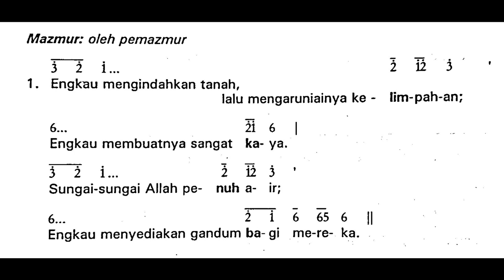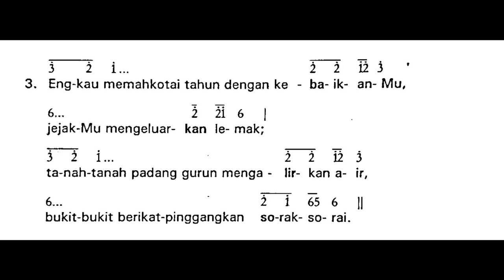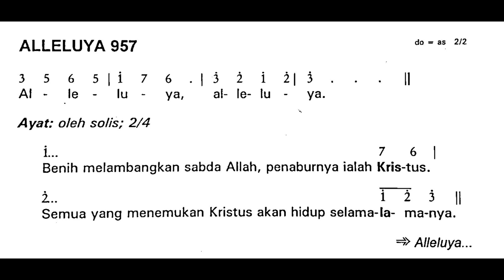[Edisi Lama] Minggu, 16 Juli 2023 - MINGGU BIASA XV (Lima Belas) - Mazmur Tanggapan - Tahun A